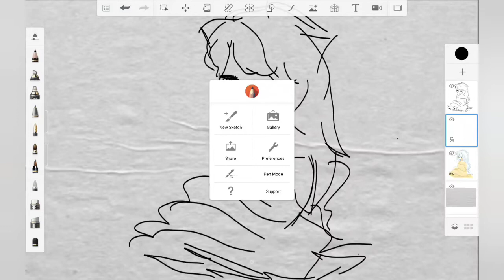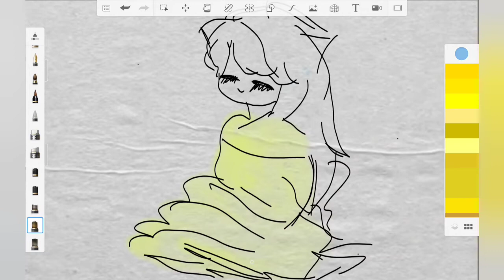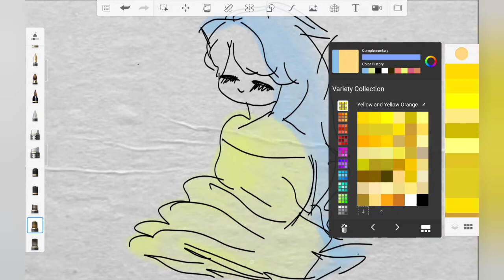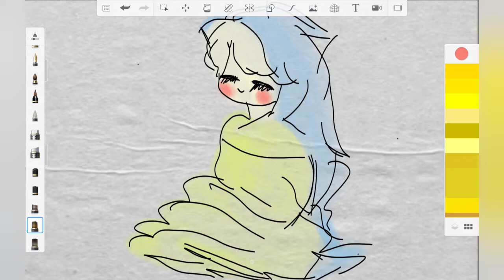Anime drawing | anime girl drawing pencil | filfel drawings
anime drawing anime drawing tutorial anime drawing boy anime drawing easy anime drawing girl anime drawing girl cute anime drawing for beginners anime drawing naruto anime drawing tutorial easy anime drawing color pencil. animated drawings anime boy drawing with mask demon slayer characters nezuko nezuko drawing. anime girl drawing pencil